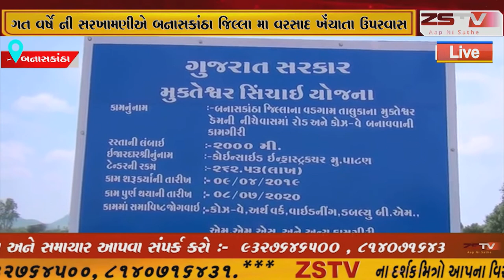બનાસકાંઠા જિલ્લા મા વરસાદ ખેંચાતા ઉપરવાસ મા વરસાદ ઓછો નોંધાતા મુક્તેશ્વર ડેમના પાણી તળિયે ચોંટેલા